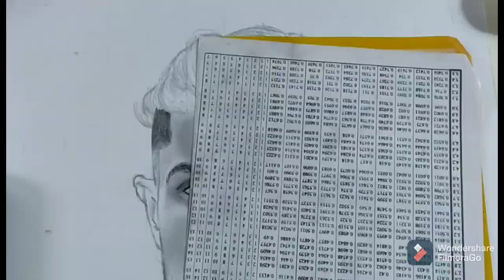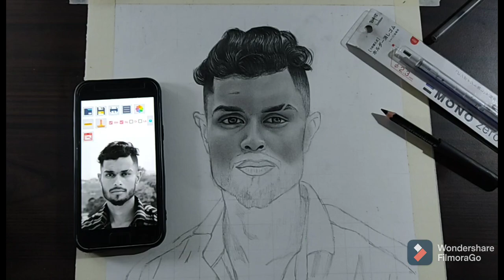How I draw realistic face of my commission work | how to draw face | @Art Artistic Shubham | order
How I draw outline of my commission work | how to draw  face | @Art Artistic Shubham